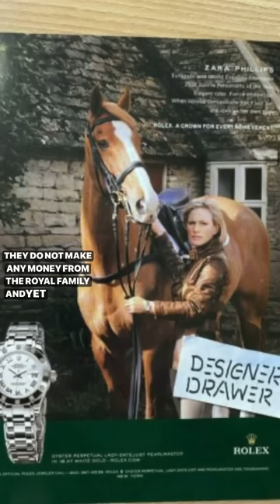Zara and Mike: Queen Elizabeth's Most Fabulous Grandchildren!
Queen Elizabeth's oldest granddaughter was Zara Tindall. She is Princess Anne's daughter.   Zara married Mike Tindall and has made many bold life choices that weren't as common to the royal family, but they both managed to be a favorite of the queen's.
Unusual and sometimes untouched details on history and culture.  And join us to follow our family home renovation. The house is 160-years-old. Unusual and sometimes untouched details on history and culture.  And join us to follow our family home renovation. The house is 160-years-old.